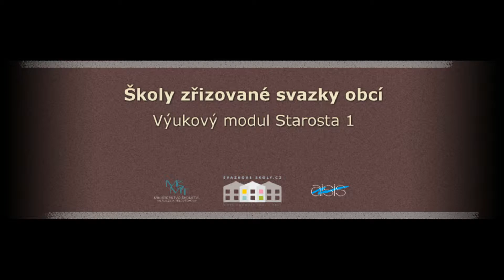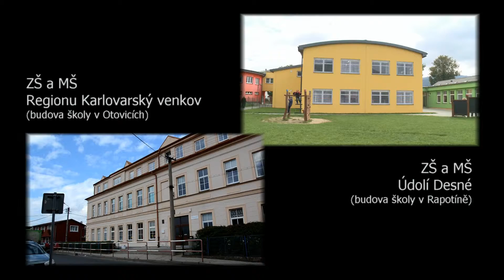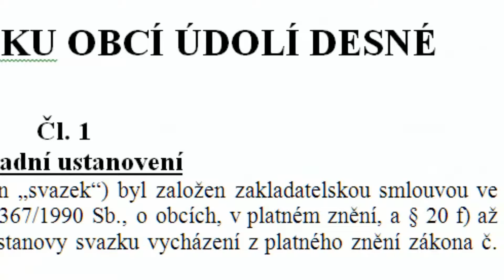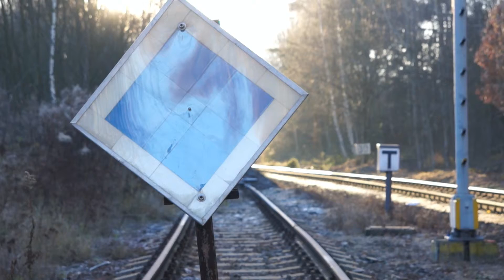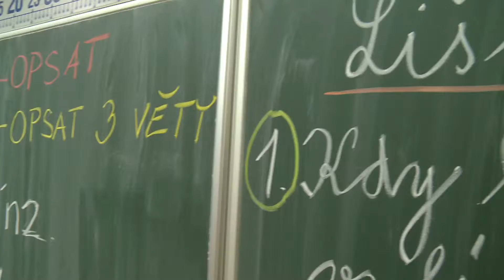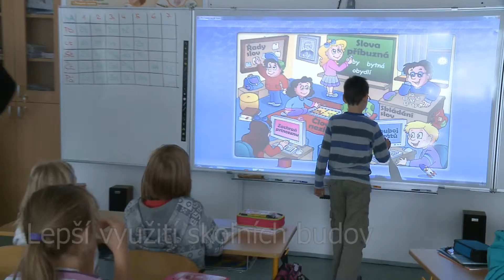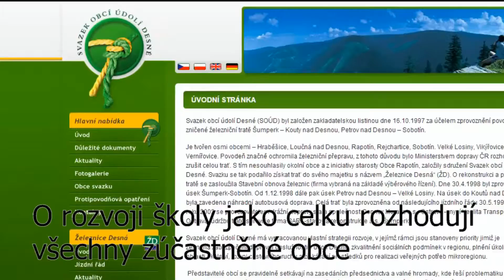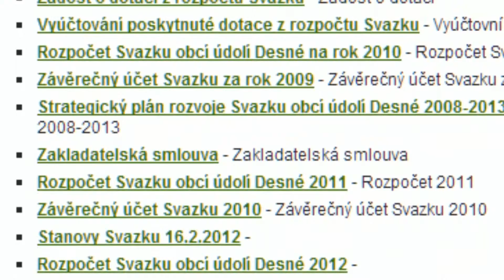Svazkové školy: Starosta 1